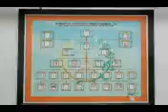KARANG TARUNA - G19 - SOSDIPO'80's (1).mp4